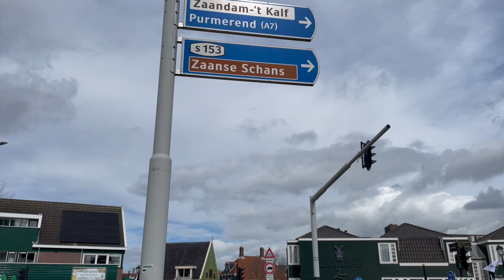Zaandijk Zaanse Schans Holanda 2024 _ _ _ IMG 7919